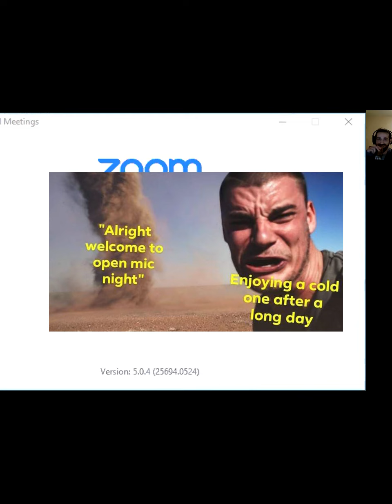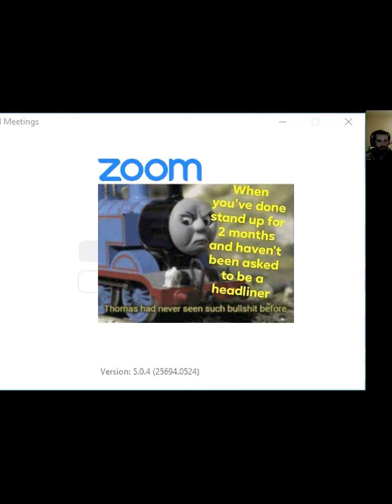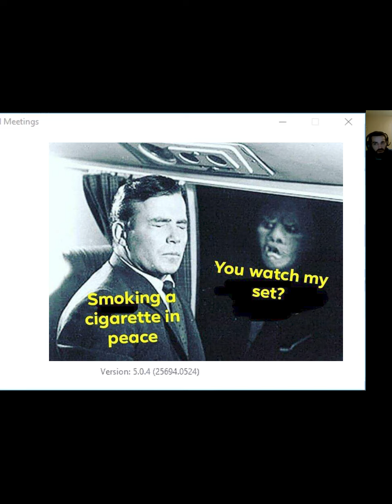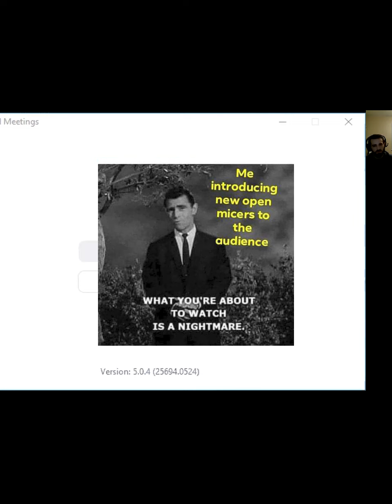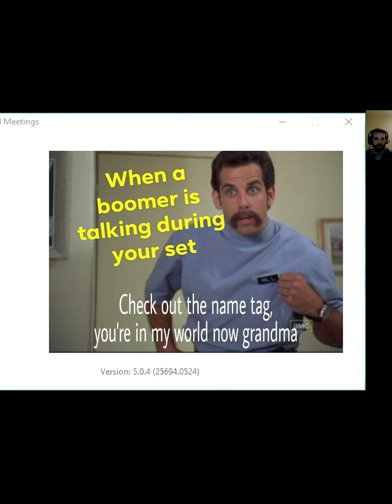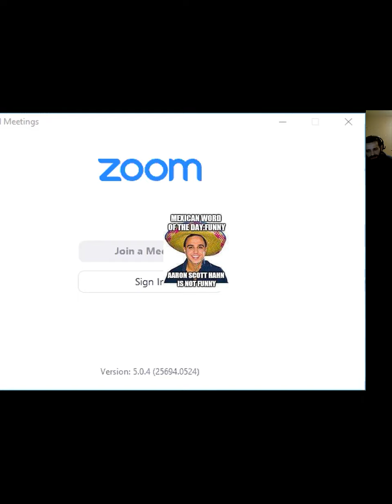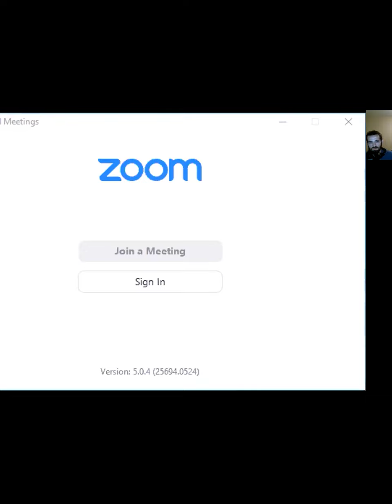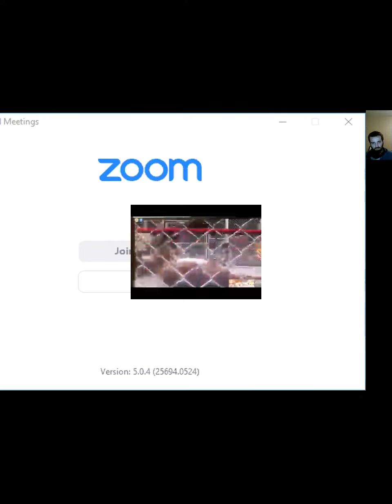Airwaves, Episode 5 Featuring Scottie Hahn. Comedy, Memes, WWE, Movies, and More.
On  Episode 5 of Airwaves, The Myke Alcaraz podcast, 2019 co-owner of titlte of being Wichita's Funniest Person of 2019 joins the studio. We talk about comedy, meme creativity, WWE, Movies, and More!

Welcome to the Airwaves Podcast Channel. Over the last 9 years after writing bad jokes, performing at empty bars, making youtube videos on a different channel that didn’t get much attention, hilarious facebook statuses that got no likes, instagram posts that left people speechless, and text messages sent to my best friend that could be in a museum, has led me to create this channel where I will try to reinvent myself.  From unpopularity to entertaining people with an abstract art that may be humor 20 years before it’s time. The podcast will be unique and inspiring and it will be something like the famous social media page Humans of New York, leaving the viewers wanting more and leaving with some tidbits of wisdom. Along with podcasts, I will be posting creative fun videos that hopefully will make people smile and laugh.
With 2020, being as crazy as it was, y’all can expect some good energy and news from this channel.